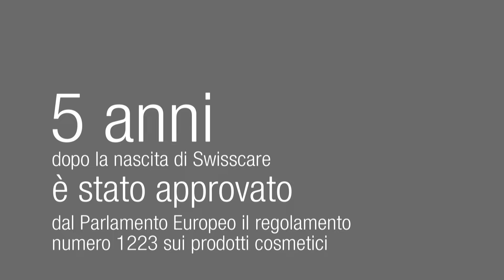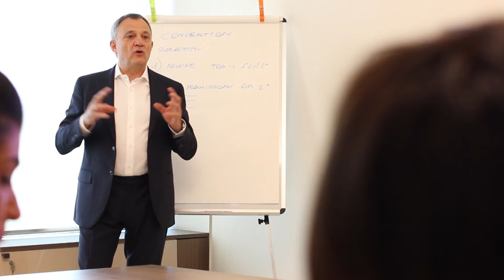La Lista Rossa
Nel 2004 nasce SwissCare, società dedicata alla ricerca e produzione di cosmetici più sicuri, puliti e affidabili.

Fin dall’inizio ci siamo battuti per creare un movimento composto da appassionati che volevano dare il proprio contributo per una cosmetica migliore, rispettosa della salute delle persone e dell’ambiente.

Per primi in Italia abbiamo creato una lista «rossa» di ingredienti che, per scelta etica, abbiamo escluso dalla nostra produzione.
Ci siamo impegnati a diffondere questa lista a tutti, anche non clienti per aiutarli ad orientare i loro acquisti in modo «consapevole».

SwissCare vogliamo continuare ad impegnarci nel diffondere la cultura della trasparenza e della qualità per offrire prodotti sempre più sicuri per i nostri clienti consapevoli.

Questo è il nostro compito!